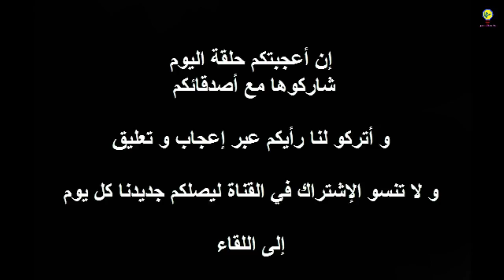5 نصائح لتتميز بشخصية قوية و محترمة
كيف تنمي وتقوي شخصيتك بين الناس